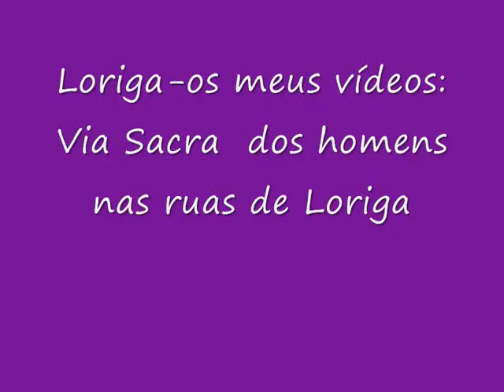Via Sacra dos homens em Loriga